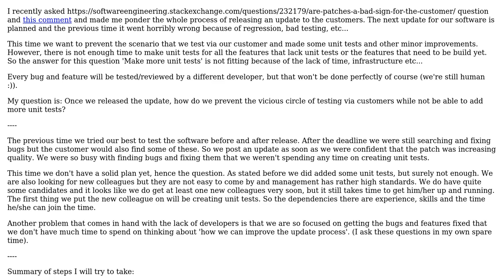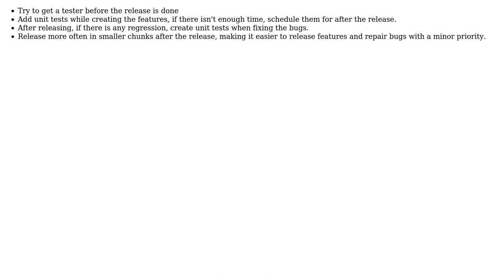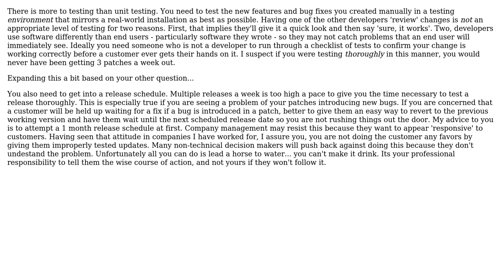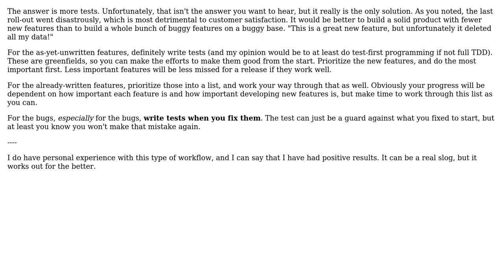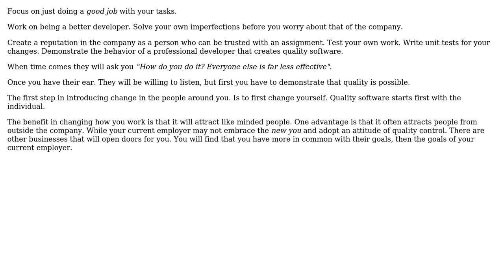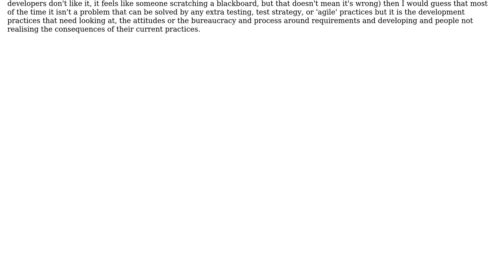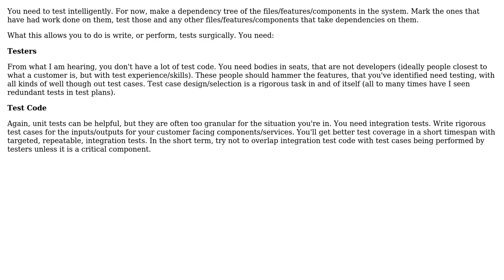Software Engineering: How to prevent the vicious circle of testing via customer? (6 Solutions!!)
Software Engineering: How to prevent the vicious circle of testing via customer?

With thanks & praise to God, and with thanks to the many people who have made this project possible! | Content (except music & images) licensed under CC BY-SA | Music | Images & others | With thanks to user Steven Evers user Robert Harvey user Reactgular user Patrick M user Mixxiphoid user GrandmasterB user Encaitar user cbojar and the Stack Exchange Network Trademarks are property of their respective owners. You are responsible for your own actions.